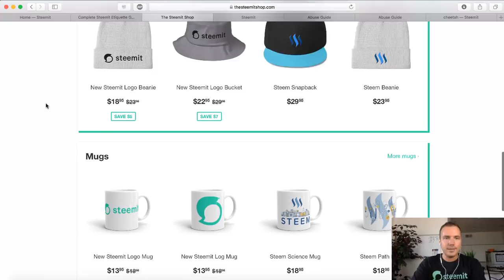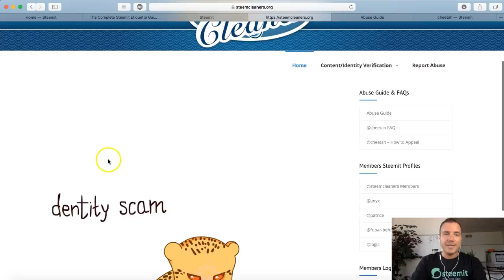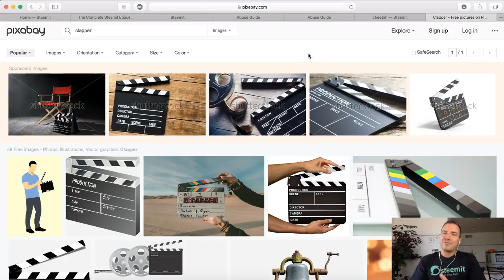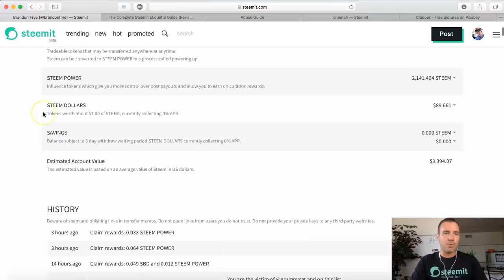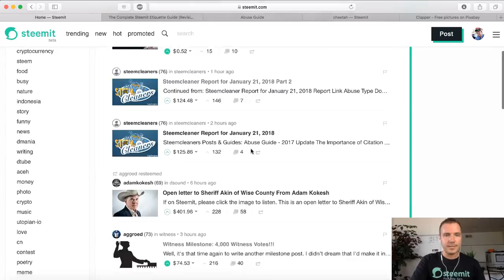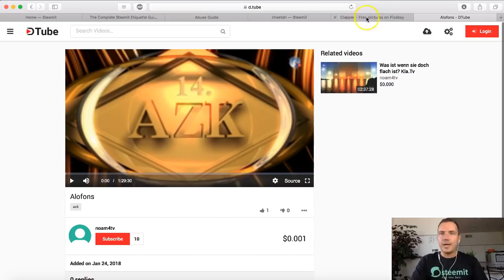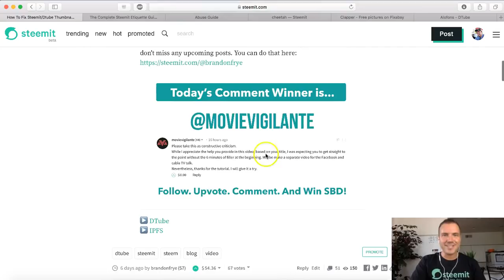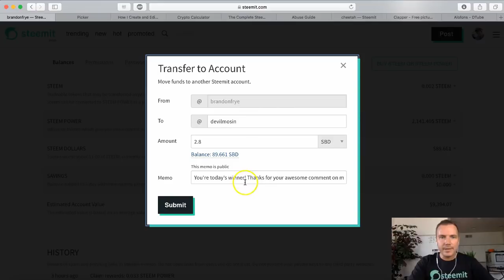10 Things You Shouldn't Do On Steemit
One of my Steemit followers suggested that I make a video talking about things you shouldn't do on the Steemit platform. I thought this was a great idea considering all of my videos so far have been about things you should do to build your channel and following. Today I will discuss everything from plagiarism, to flagging, to spamming. I hope you guys enjoy it!

Brandon Frye
Steemit Ambassador